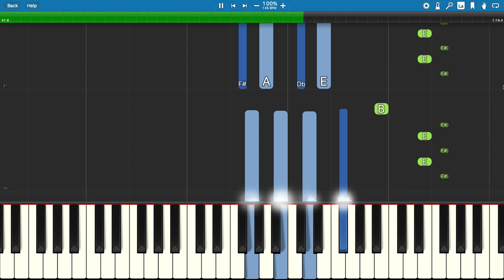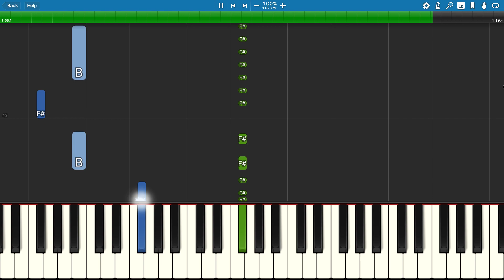Friday Night Funkin' - Pico Piano Tutorial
How to play Pico on piano from Friday Night Funkin' - composed by Kawai Sprite.